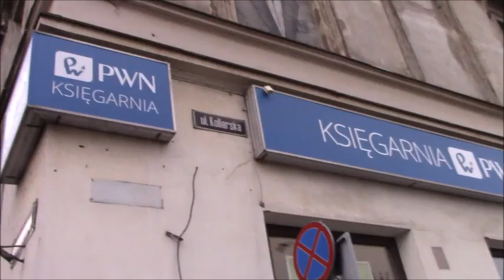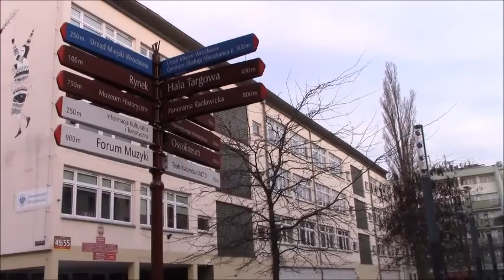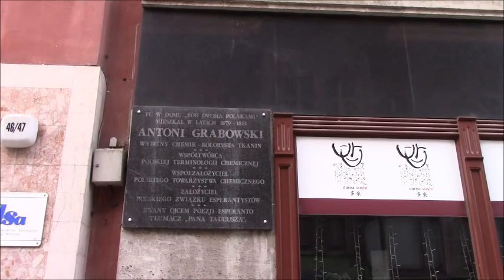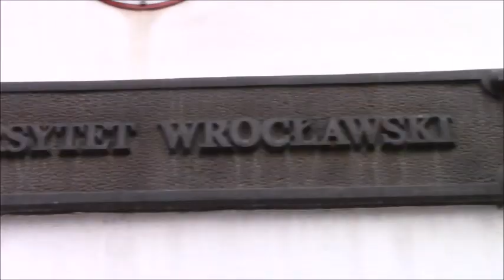Wrocław - ulica Kuźnicza